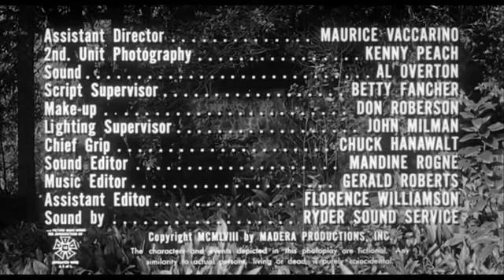The Screaming Skull 1958 John Hudson, Peggy Webber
A newly married couple arrives at the home of the husband's late wife, where the gardens have been maintained by a gardener faithful to the dead woman's memory. Soon, eerie events lead the new wife to think she's losing her mind.

Director Alex Nicol
Writer John Kneubuhl
Stars John Hudson, Peggy Webber and Russ Conway.